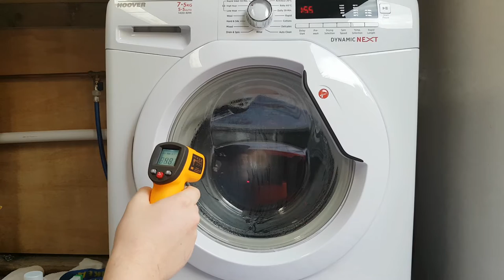Hoover dynamic next high heat 2/3